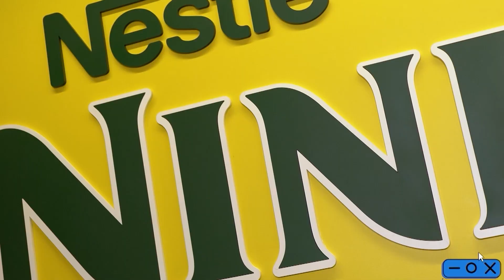Making Of: "Dia das Mães" com criação da Publicis Brasil para Ninho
Para a Ninho, o Dia das Mães não é só no mês de maio, não!

E como a gente sabe? Porque tem Making of da campanha realizada pela agência Publicis. Com uma campanha toda especial, levantando diversas nuances do maternar com histórias enriquecedoras de trocas e aprendizado, mostrando que Ninho no Dia das Mães é de emocionar!

Bora dar o REC e curtir com a gente! 🎬